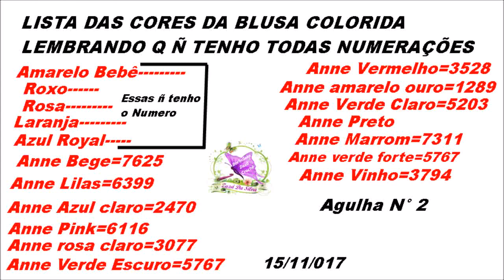Blusa em Crochê com Sobras de Linhas de Algodão Colorida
Nessa Vídeo Aula vou ensinar como fazer essa linda blusa colorida, com sobras de fios, ela e muito fácil até iniciantes conseguem fazer, solte sua imaginação para combinar as cores, veste muito bem, e os fios que usei não desbotam ou mancha, eu super recomendo, uso muito essa minha, e fiz uma por encomenda que a moça usa muito tbm.
Espero que vc goste desta Aula pois gravei com muito Carinho pensando em vc.
Como se tornar membro do canal ?
e escolhendo o melhor plano de assinatura para vc
Quais os benefícios ao se tornar membro do canal
Vc tem a Vídeo Aula disponível uma semana antes da Estreia.

Anjas Criei um GRUPO onde vcs Podem Postar seus Trabalhos,Feitos Através de Minhas Vídeo Aulas ou Não,onde Podem tirar suas Duvidas Direto Comigo ou com as Moderadas.